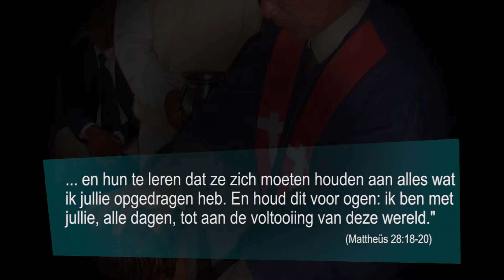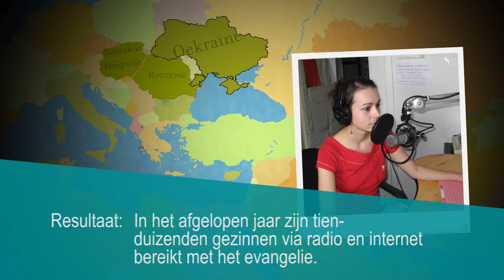Hoogtepunten uit het jaarverslag 2013 van De Verre Naasten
Kijk mee en geniet mee van de hoogtepunten uit ons jaarverslag uit 2013!